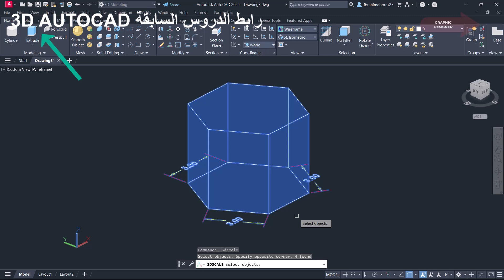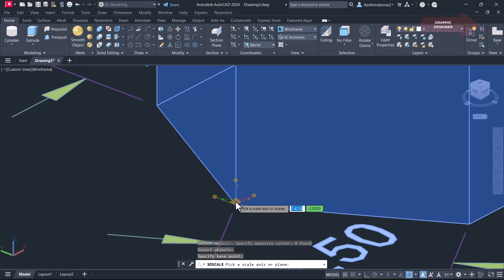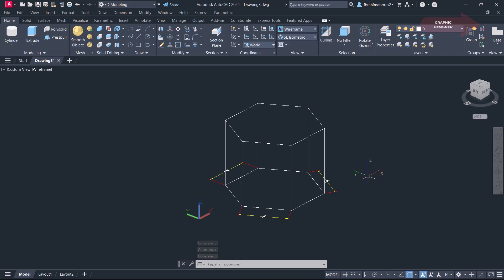للمبتدئين شرح اوامر التعديل على الرسومات فى الأتوكاد 3D SCALE IN AUTOCAD